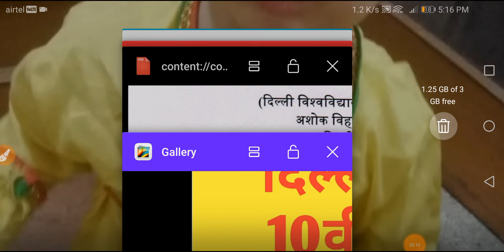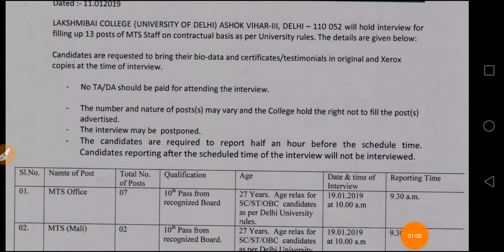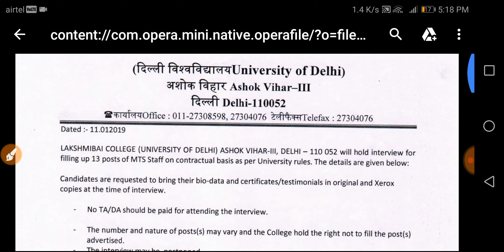दिल्ली में आई दसवीं पास भर्ती आप भी देख लो